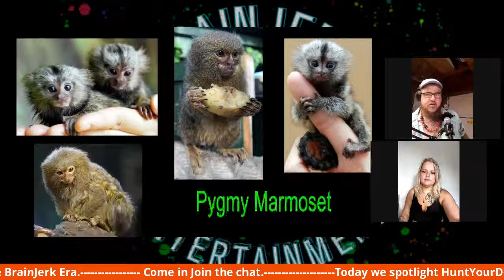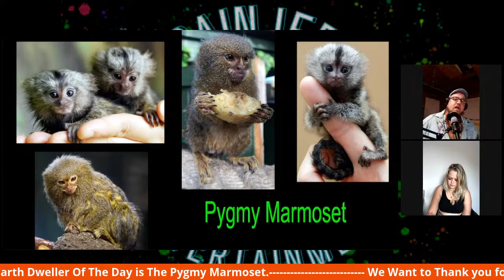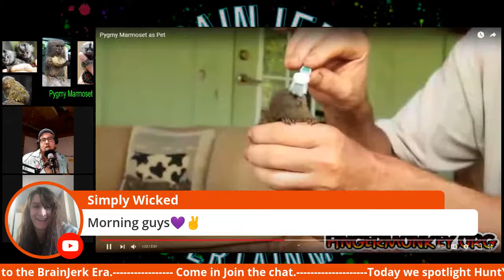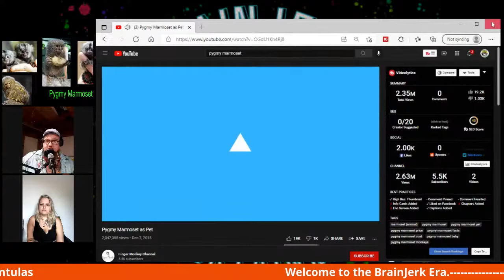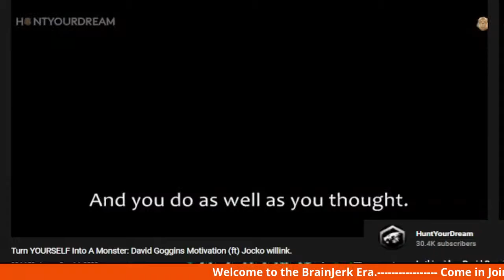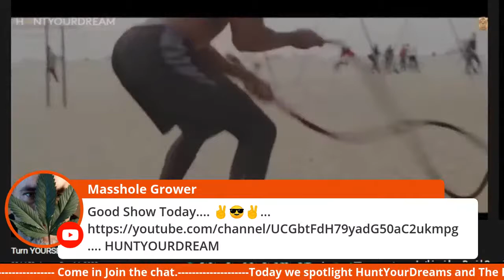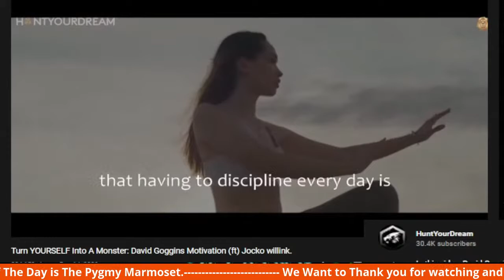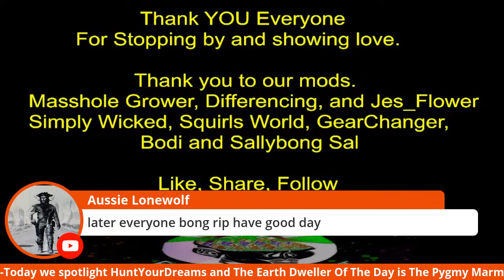Light it UP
Come chat with us and join in on the fun. Entertaining and Informational all in the same bowl. Todays Light It UP Spotlight is HuntYourDream's "Turn YOURSELF Into A Monster"  video and  We Learn about the Earth Dweller Of The Day: The Pygmy Marmoset